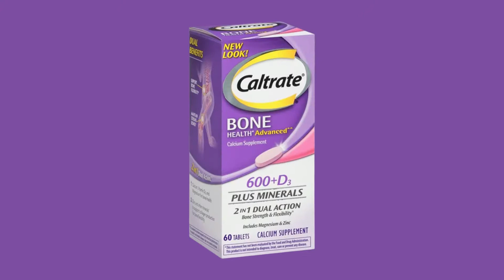Caltrate D - Calcium Plus Vitamin D Tablets in Pakistan | Vitamin Deck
Caltrate is brand established to make sure your your health to be reliable assisting your body structure and give it a healthy support to your body and provide maximum support with its ingredients extracted from natural sources to dig out maximum output from them for your body to sustain in this fast paced environment and help your body to be healthy and fit enough while achieving your goals and ambitions and prevent you from stress being faced due to weak bone structure although you take a lot of food to give yourself a healthy appetite but that isn’t enough to provide you energy you require which caltrate offers through its products.
To get the best caltrate vitamins in Pakistan Vitamin Deck the best online store in Pakistan for vitamins and supplements has all the variety of caltrate supplements to offer you in your budget at your step that are reliable for your health as it is our priority.